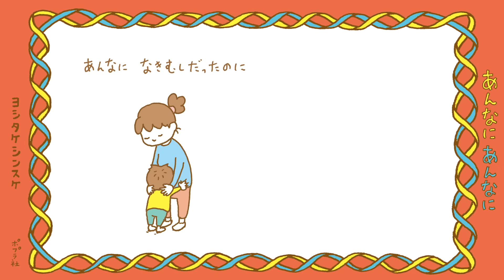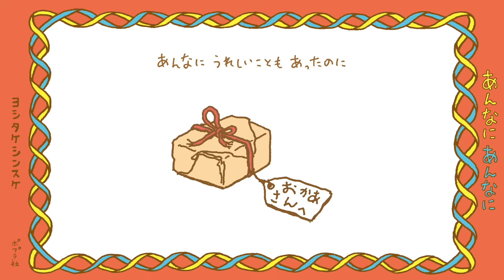【ポプラ一冊まるごと劇場】ヨシタケシンスケ『あんなに あんなに』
いつか大人になるきみへ。むかし子どもだったあなたへ。
可笑しくって愛おしい、とある家族の、とある日常。

話題作『あんなに あんなに』を、まるごと読めちゃう動画です。

『あんなに あんなに』の書誌情報はこちらから

「”あんなに あんなに” フォトコンテスト」の投稿作品が、
１本の動画になりました。

キャンペーンの詳細はこちらをチェック！